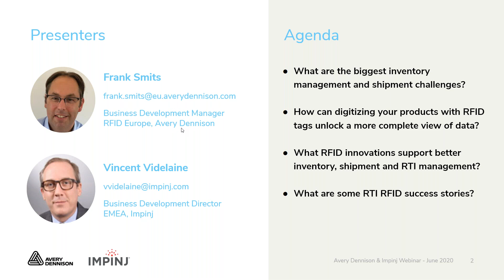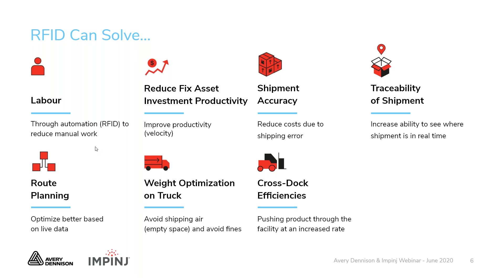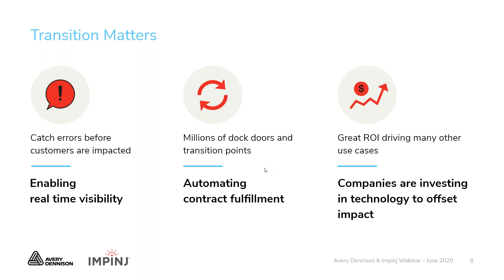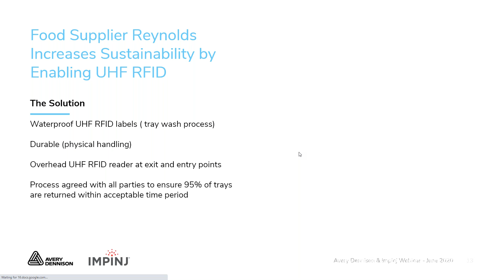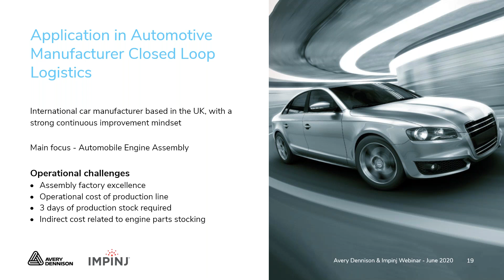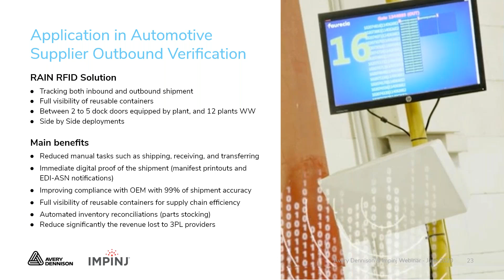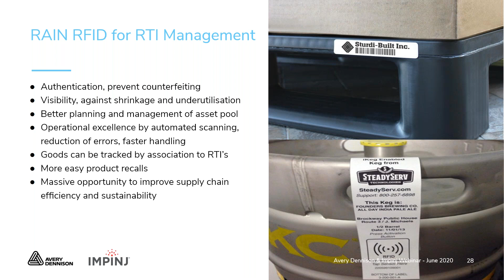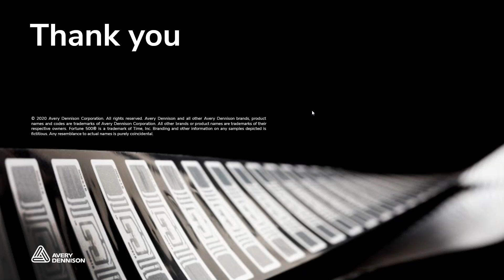Anything, anywhere, anytime: Full visibility of the supply chain with RFID